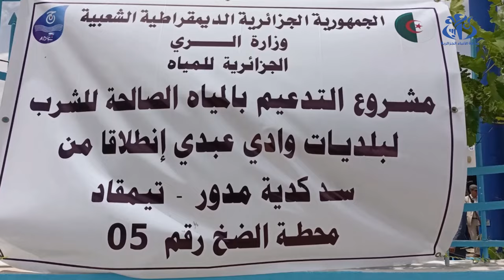وضع حيز الاستغلال سد بوزينة بباتنة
باتنة (وأج)- تم اليوم  وضع حيز الإستغلال لسد بوزينة الواقع على بعد 90 كلم عن مدينة باتنة بحضور وزيري الري, طه دربال والصناعة والإنتاج الصيدلاني علي عون، مرفوقين بوالي الولاية  محمد بن مالك .